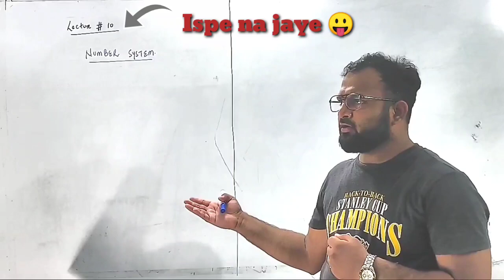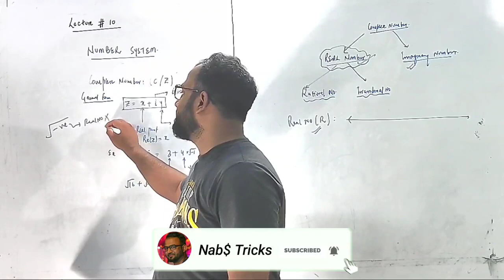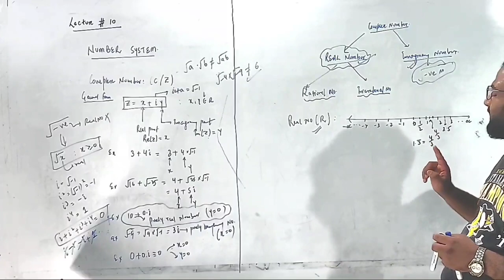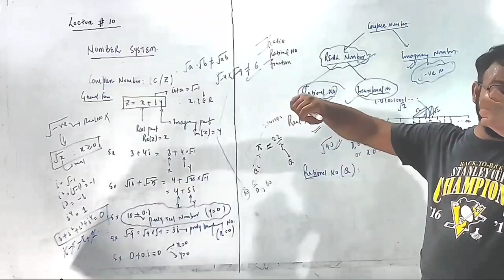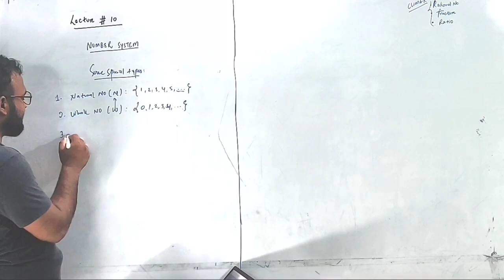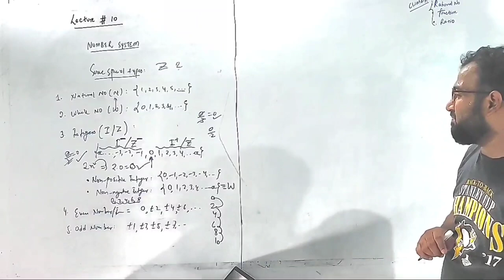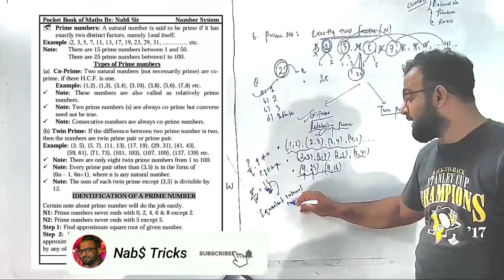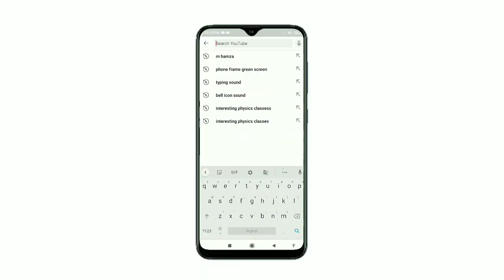Lecture 14 | Number System (Part 1) | Basic Mathematics series By Nawab Sir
In this lecture, I have taught complete knowledge of rational numbers and a brief idea about complex numbers.

I have launched a Basic mathematics series that will help students to build their foundation of maths. For complete information watch the complete video.

After watching full series I assure, you fall in love with mathematics❣️
The motive of this series is to clear your all basic topics conceptually of class 9th and 10th for a PCB and PCM students of Class 11th & 12th so that there basics become clear for a fresh start of their IIT NEET preparation.
It is also beneficial for 10th boards students and 11th entrance aspirants of AMU BHU JMI.
NOTE: WATCH ALL THE LECTURES OF THIS SERIES FOR IMPROVING YOUR MATHS.